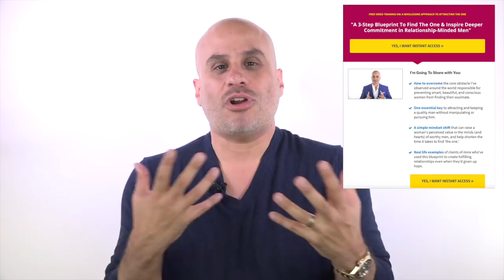Should You Ask a Guy Tough Questions Early On?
On today's episode I answer the question: Should you ask a man tough questions early in the dating process?

And if you decide to do so, how to ask them from a high-value position?